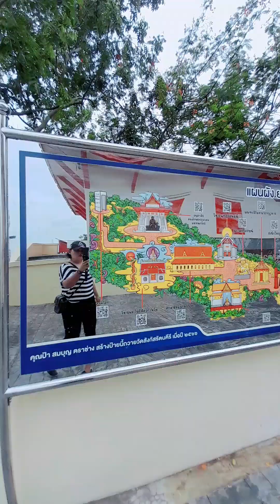Sakae Krang Hill Uthai Thani Thailand 🇹🇭